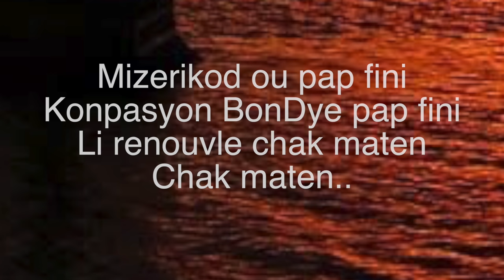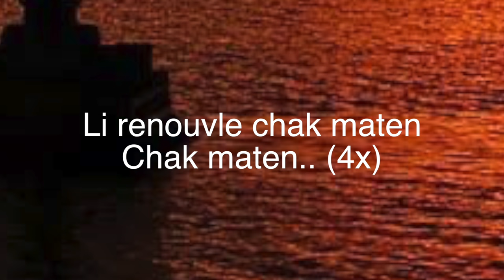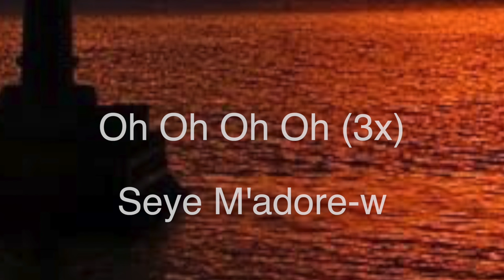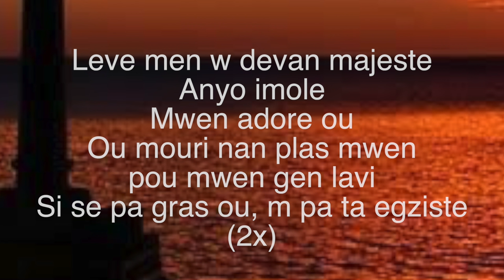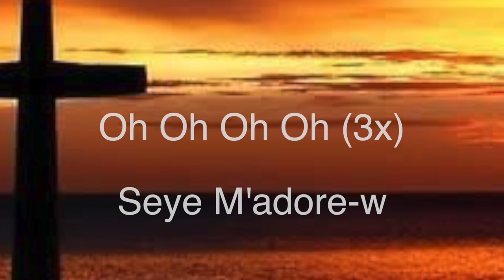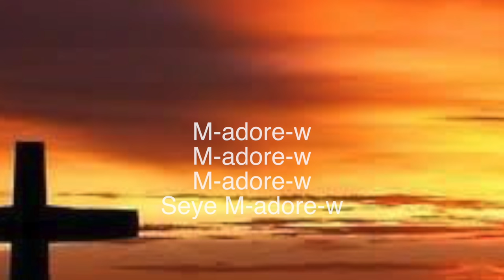Mizerikod Ou Pap Fini Leve Menw Devan Majeste |Ariel Berry